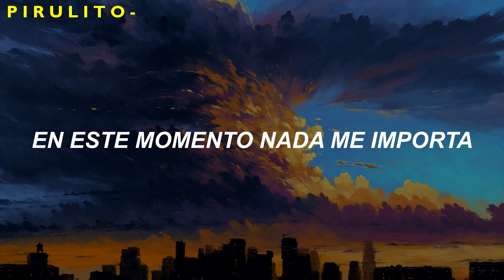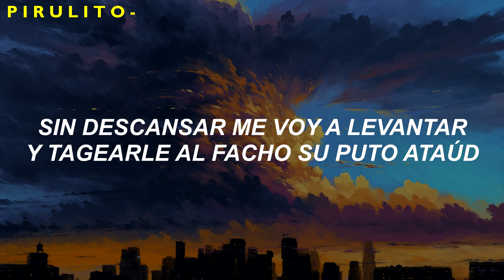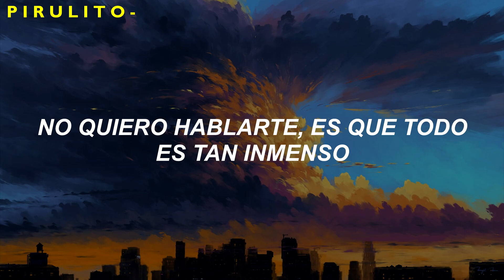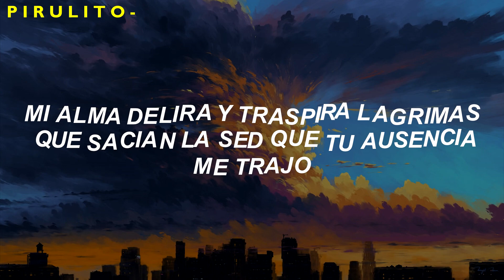WOS X BANZAI - PROTOCOLO // LETRA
P R O T O C O L O

Grabado en Septiembre del 2017 en Estudios Romaphonic

Letra: Wos
Grabacion & Mezcla: Jonathan Vainberg.
Mastering:  Mario Breuer.

Filmación  Octubre del 2017 en LeFabriq.

Dirección: Federico Morlio.
Asistentes de dirección: Bruno Adamovsky, Bruno Ciancaglini, Mariano Sosa.

Producción: Martín Busel y Federico Iturbe.

Dirección de fotografía y cámara: Daniel Carrizo.
Segunda camara: Facu Ballve
Gaffer: Pedro Adamovsky
Maquilladora: Paula Aguirre
Foto fija: Violeta Astorga Lopez

Dirección de arte: Carmela Pérez Morales y Ana Massera.
Vestuario: Mía Casaretto.
Asistentes de arte\ Utilería: Francisco Garcia Morteo, Leandro Vazquez, Santino Mondini.

Montaje: Andrés Medina, Lautaro Sostillo, Camilo Hernández.

Un especial agradecimiento a los amigos y a familiares.
Mención especial a Marcelo Olsak que sin su desinteresado apoyo este proyecto no se hubiese podido llevar a cabo de la forma en que se hizo.
Buenos Aires. 2017.WOS - BANZAI

Letra: Wos
Mastering:  Mario Breuer.

Dirección: Federico Morlio.

Gaffer: Pedro Adamovsky
Maquilladora: Paula Aguirre

Vestuario: Mía Casaretto.